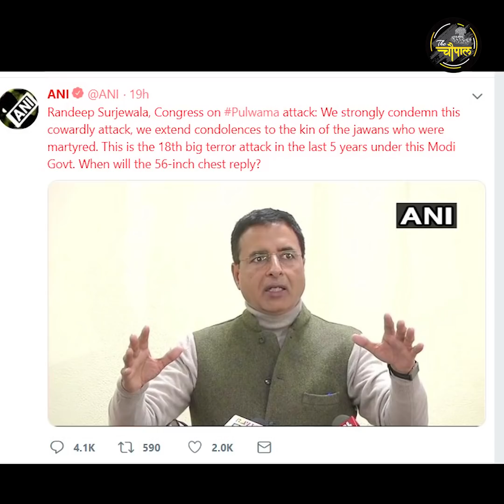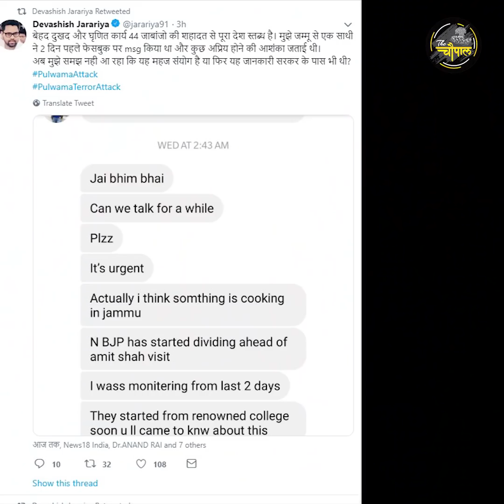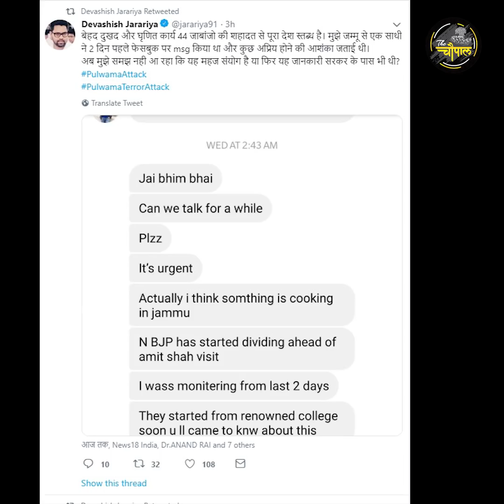कौन है ये राजनेता जो हर बात पे करते है राजनीति